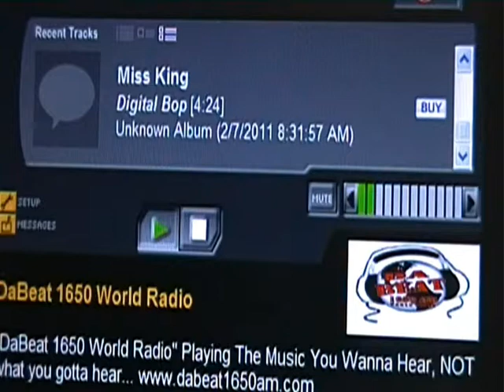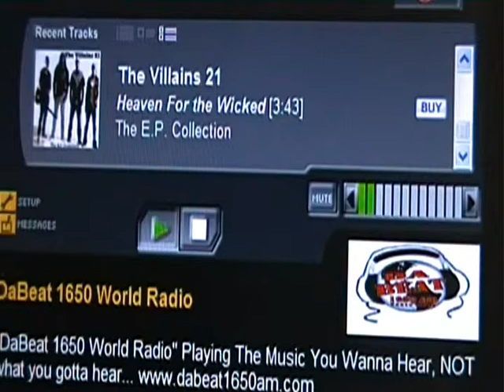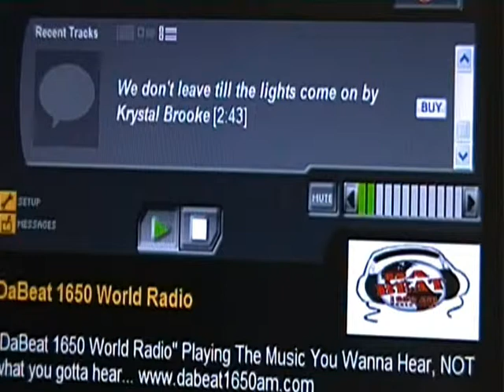We Don't Leave Till the Lights Come On Debuted on Da Beat 1650 Can We Talk Radio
We Don't Leave Till the Lights Come On Debuted on Da Beat 1650 Can We Talk Radio in Maryland on 3/24/2011.
Facebook.com/krystalbrookemusic
Myspace.com/krystalbrookemusic